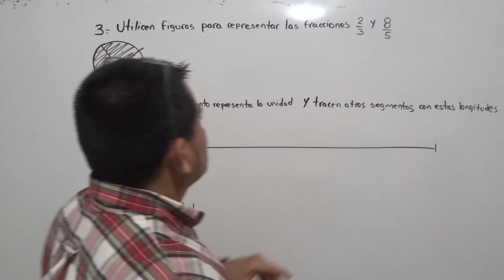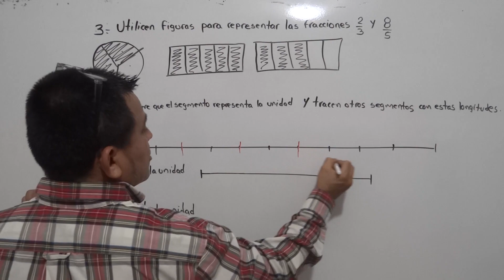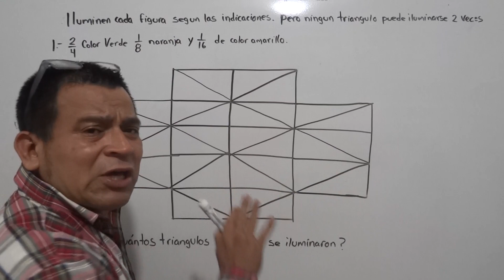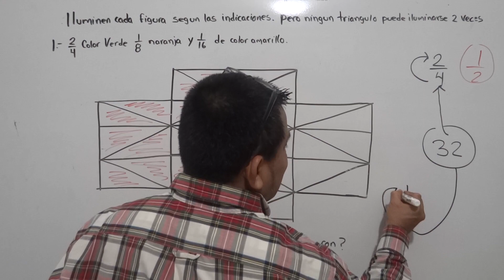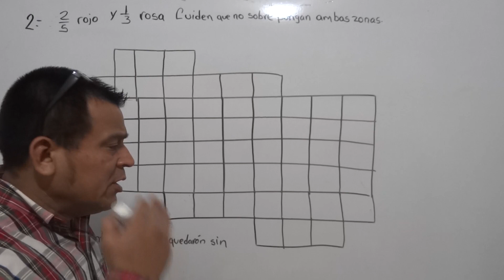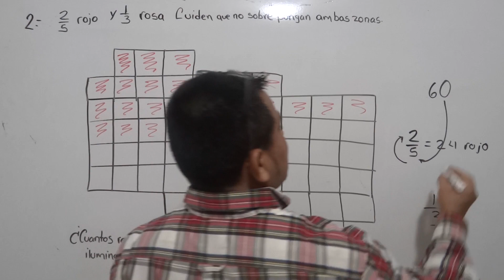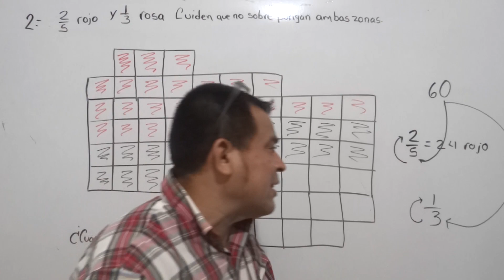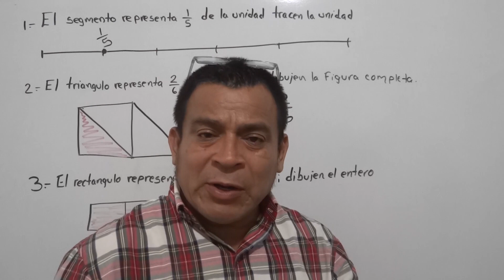LA MEJOR SOLUCIÓN AL LIBRO DESAFÍOS MATEMÁTICOS 5o GRADO PAGINA 54 55 Y 56 IMPRESIONANTE EXPLICACIÓN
En este video conocerás él mejor método para representar fracciones con figuras, sombreando la parte que se indica, al mismo tiempo sabremos Como se compone una fracción equivalente. Con este método los niños aprenden de una forma divertida y practica.